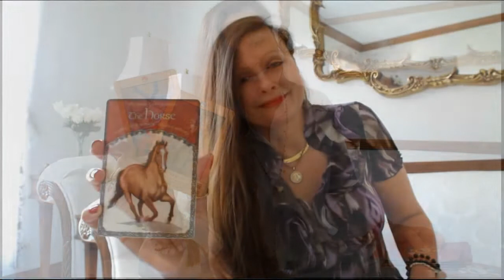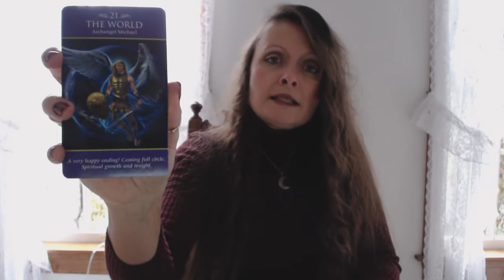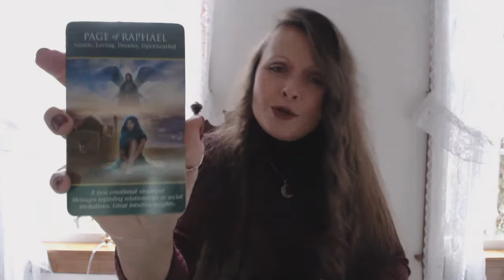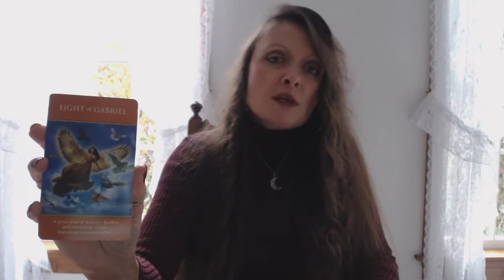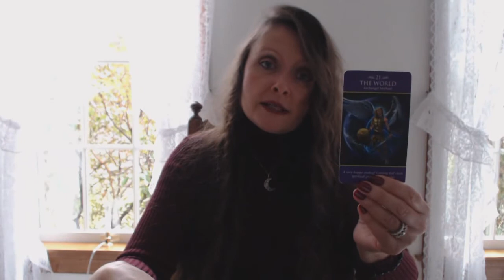Weekly & Daily Tarot ALL SIGNS Jan 27 - Feb 2, 2020 A CYCLE HAS ENDED, SPIRITUAL GROWTH & INSIGHT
Traceyhd gives the weekly angel, oracle & tarot card reading for the week of Jan 27 - Feb 2, 2020. She is using the Archangel Power Tarot by Doreen Virtue.. What do the angels want us to know? What is the energy for this week? Watch & find out.